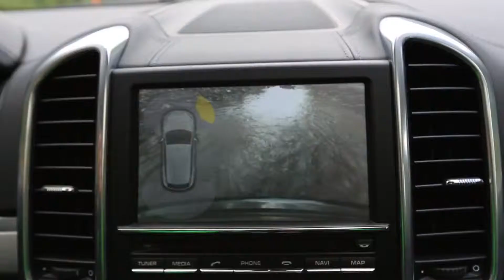Porsche Performance Drive 2013 Final Cut